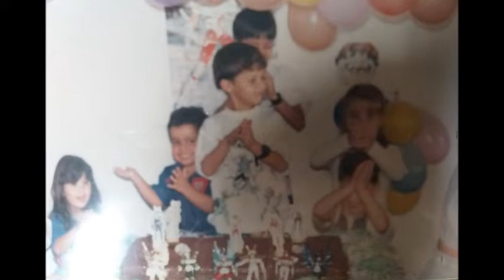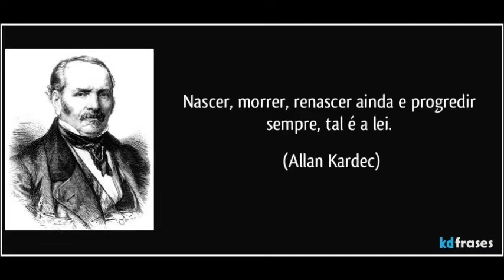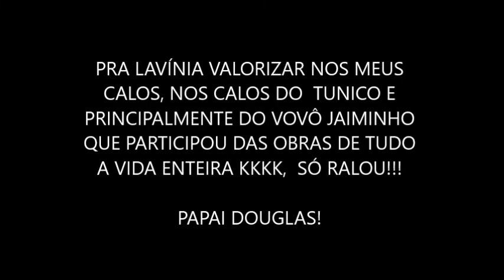TEMPO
PRA LAVÍNIA VALORIZAR NOS MEUS
CALOS, NOS CALOS DO  TUNICO E
PRINCIPALMENTE DO VOVÔ JAIMINHO
QUE PARTICIPOU DAS OBRAS DE TUDO
A VIDA ENTEIRA KKKK,  SÓ RALOU!!!

PAPAI DOUGLAS!

PARABÉNS PRA MAMÃE PELA BRILHANTE IDEIA DA OBRA DA LAVÍNIA.
O PADRINHO JEAN PELA COLABORAÇÃO!
VOVÔ KIKO PELA AJUDA!
E A VOVÓ VALÉIA PELA MONTAGEM DO VÍDEO!
VAMOS ESTÁ SEMPRE JUNTOS PELO CORAÇÃO!
 POR TODA ETERNIDADE!

VALÉRIA!